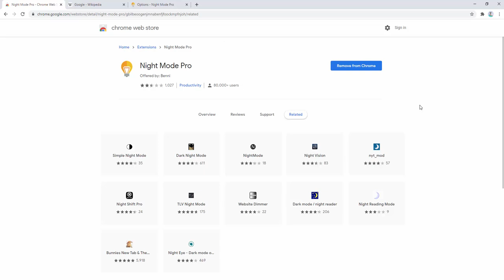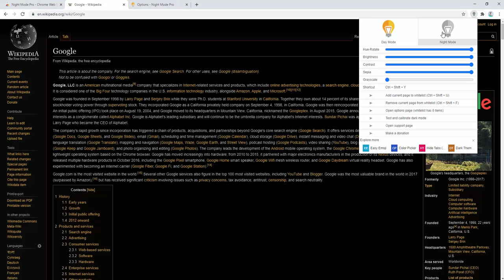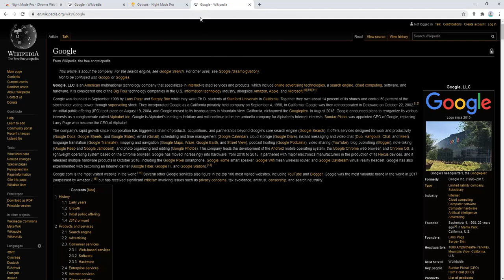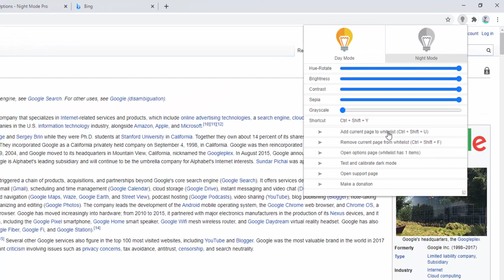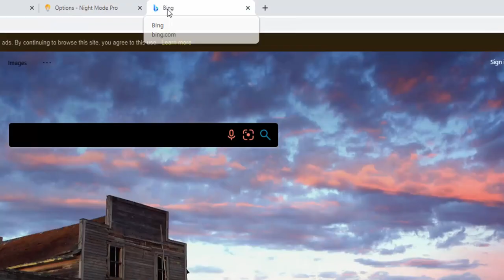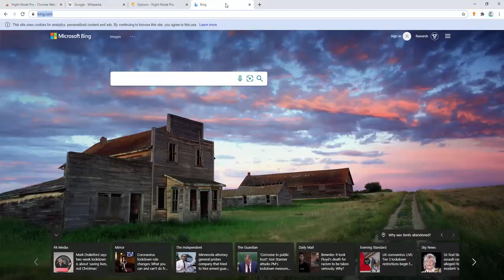Night Mode Pro - Browser Extension Review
Night Mode Pro is an extension to change the screen's luminosity (Day/Night modes) when you surf the Internet. Besides, you can easily adjust the screen's brightness.

Some features:
1. Protect your eyes with Night Mode extension by dimming the light when the environment is dark or vise-versa.
2. Easily change the screen brightness on either Day or Night modes.
3. In Night Mode, the entire page will be fading to dark and all text colors will be adjusted to the dark color as well.
4. In Day Mode, the page and all text colors will be switched to normal.